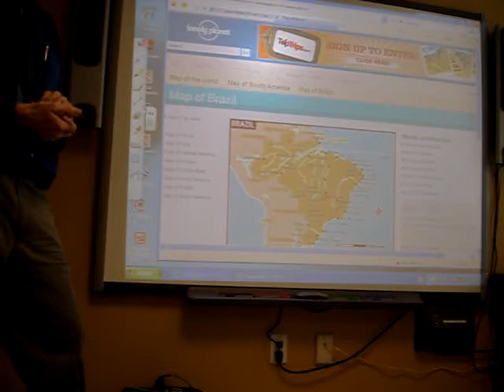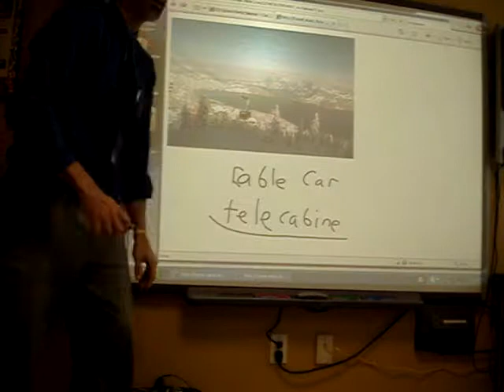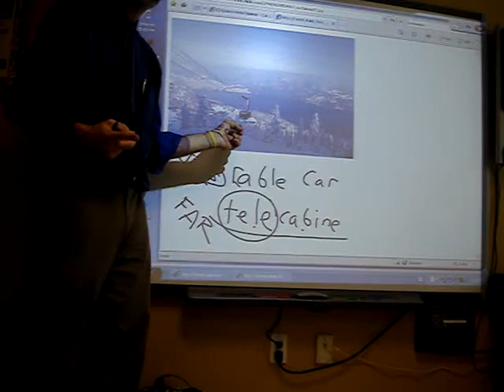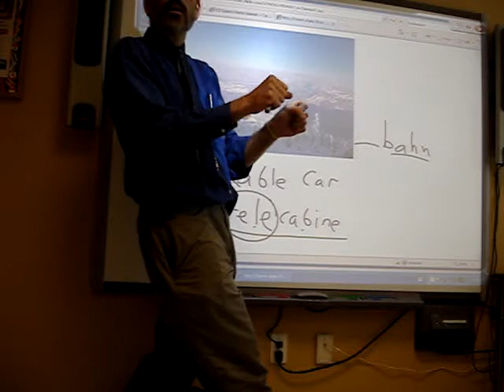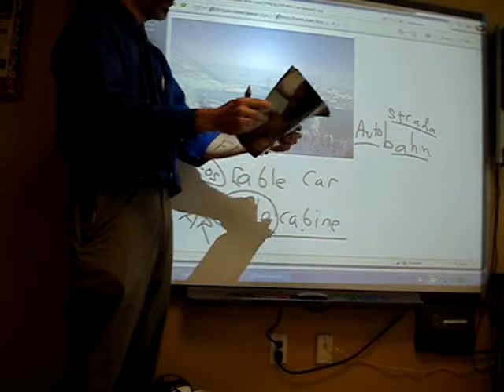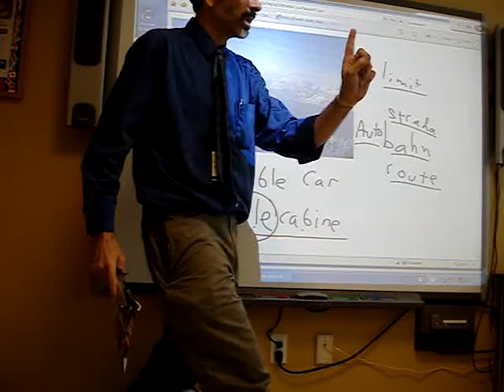Free English Lesson about another country -- what is it? A cable car or a telecabine?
Free English Lesson about another country    Many sophisticated speakers of Cosmopolitan International English like to use the French word.

Tell me about your country. We ask students to talk about their city. Then they make mistakes and we find the error and make a correction. Let's practice with each other and learn something new about another country. Send your video to PRACTICELISTENING and tell us what you think. FreeEnglishLessons AT Gmail DOT com FreeEnglishLessons.com

freeenglish lessons vocabulary geography learning about  Steve McCrea  english esol esl florida school language